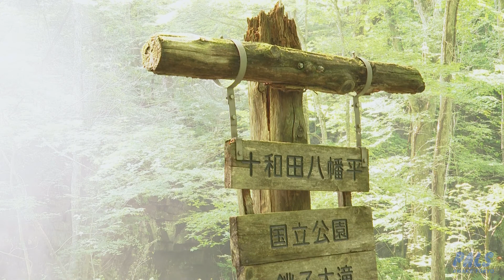奥入瀬渓流（十和田八幡平国立公園）/ Oirase stream (Japan national park・Towada Hachimantai)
青森・秋田の両県にまたがる十和田湖。

十和田湖から流れ出る奥入瀬川。岩や樹林をかき分け、滝や清流を成しながら、十和田湖畔・子ノ口から焼山まで約14km続く流れが奥入瀬渓流です。

特別名勝、天然記念物として国の指定を受け保護されており、滝や清流、岩など、たくさんの見所があります。

奥入瀬渓流は、どなたでも散策しやすいのが魅力のひとつです。渓流沿いには車道と遊歩道が整備されており、道を包むように続く木々のトンネルが、訪れる人たちをいつでも歓迎してくれます。

春〜夏には新緑の、秋には紅葉のフィルターをかけて、そこにゆるやかに降り注ぐ日の光。滝を背に深呼吸するたび、私たち自身が四季に染められ、自然と一体になる感覚を味わえる場所です。

また、その中に流れる滝や清流の美しさは言うまでもありません。雄々しく、力強く流れる様子を眺めているだけで、不思議と心を洗われるような気持ちになります。

これらはすべて、自然の力だけで長い年月をかけて形成された流れ。人の手では造り出せない造形美とまるでからくりのように繋がる流れの中に、神聖なる自然の力を感じることができます。

Lake Towada straddles both Aomori and Akita prefectures.

The Oirase River flows out of Lake Towada. The Oirase Stream is a 14-km long stream that flows from Konokuchi on the shore of Lake Towada to Yakeyama, weaving its way through rocks and forests, forming waterfalls and clear streams.

Designated by the national government as a special scenic beauty and a natural monument, the stream is protected and has many attractions such as waterfalls, clear streams, and rocks.

One of the charms of the Oirase Keiryu is that it is easy for anyone to explore. The roadway and promenade along the stream are well maintained, and the tunnel of trees that surrounds the road welcomes visitors at any time of the year. The sunlight gently falls on it, filtering through the fresh greenery leaves from spring to autumn. Every time we take a deep breath at front of waterfall, we feel four seasons and experience the sensation of becoming one with nature.

It is truly a forest open to all, where one can feel the clear streams and waterfalls from the same vantage point as others without having to get out of the car and go deep into the intricate forest.

The beauty of the waterfalls and clear streams flowing through the forest goes without saying. Just looking at the majestic and powerful waterfalls and streams, one feels as if one's heart has been mysteriously refreshed.

All of these streams were formed over a long period of time by the power of nature alone. You will feel the sacred power of nature in the beauty of form that cannot be created by human hands and the flow that is connected to the waterfall like a trick.